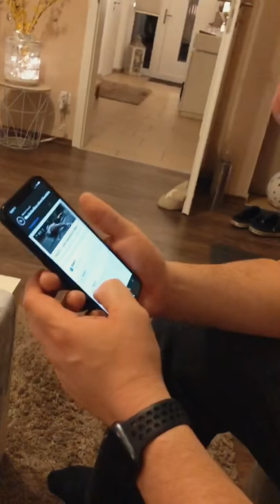Fit oder tot? Ich starte mit Freeletics | Daily Daddy Tommy DDT Episode#041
Ich starte mit meinem Freeletics Training.
Ob das eine gute Idee war? 🤔

Willst du mehr über mich erfahren und exklusive Inhalte sehen? Dann folge mir auch auf diesen Seiten

▶️▶️  Meine Ausrüstung ◀️◀️
☞ 2. Vlog-Kamera
☞ 2. Stativ

Briefe oder Päckchen bitte an folgende Adresse senden:
WunderStudios UG
Reichenberger Str. 124
10999 Berlin